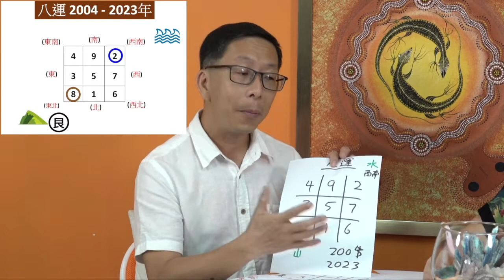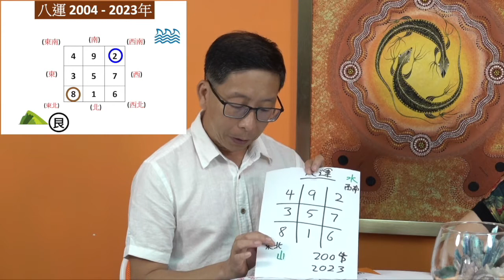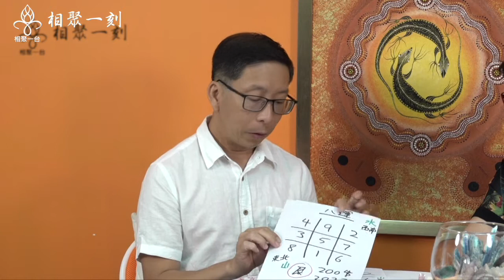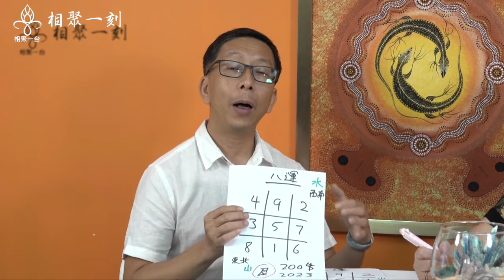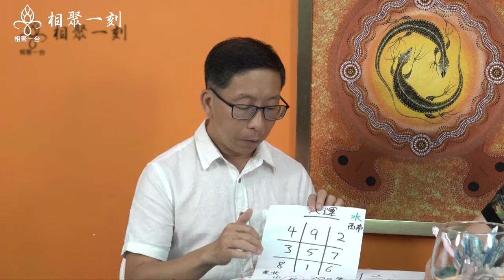Part 2 早著先機迎接九運 ～[相聚一刻] ep312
播出：2021年6月7日, 星期一晚上九點
嘉賓：鐘源, 資深玄學顧問
主持：Esther Lee
監製：Tony Chau, Weller Choi